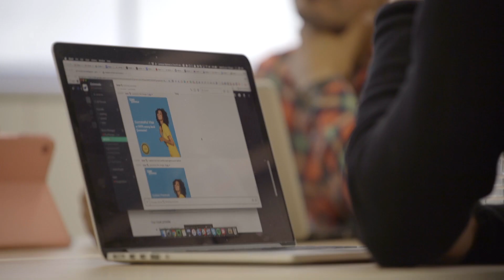Why Laneway? Discover why our students choose us!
Welcome to Laneway International College. Australia’s leading innovative education provider.

Hear what our students say when we ask them why they chose Laneway for their course here in Sydney.

At Laneway, we have developed a unique approach to education. We have thrown out the old classroom rules and empower students to become entrepreneurs and intrapreneurs.

Our methodology combines Project-Based Learning, Design Thinking and Networking. This has created one of a kind courses that focus on real world outcomes, business innovation and industry engagement.